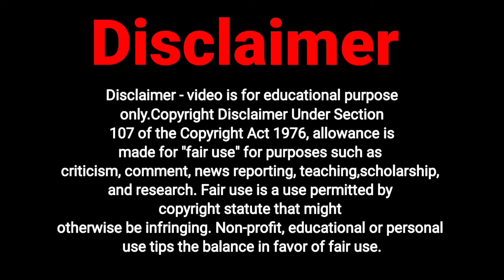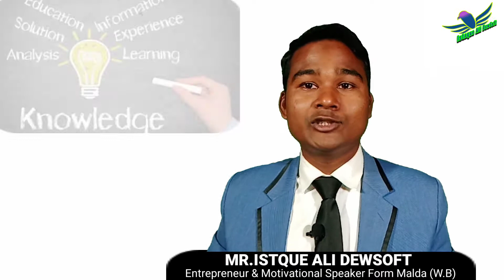How do I start network marketing?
I am istaque ali dewsoft ham logo ka video motivational ka banti hai or me ek network marketing young leader & motivational speaker hu enterprenium ke sath work karta hu or hamlogo ka video bana neka target hai ki jiyada logo ko siksha mile .

Im eight years experience With network marketing and Adarsh degree Commicatin skills shope skills stage performance Skills marketing skills team managemant skills. etc

Is network marketing a good business?What are the types of network marketing?
How can I join network marketing?
network marketing companies
how to start network marketing
what is network marketing and how does it work
network marketing business opportunity
types of network marketing
online network marketing
network marketing business ideas
network marketing pdf

Title Lenght
what_is_network_marketing Istaque_ali_dewsoft
viral video of network marketing
network marketing viral video
what is network marketing by sonu sharma what is network marketing in tamil
what is network marketing in telugu
what is network marketing in english
what is network marketing by pushkar raj thakur
what is network marketing in hindi by sonu sharma
what is network marketing malayalam
what is network marketing business
what is network marketing by sandeep maheshwari
what is network marketing in kannada
what is network marketing by jatin arora
network marketing konsa business categories hota ha
network marketing guidelines by zakhir hussain
network marketing business konsa categories hota ha
network marketing best future of education minister of india
network marketing kaise join kare
network marketing kya hota hai
network marketing vivek bindra Report searc
network /mlm marketing success lifestyle network direc saleng marketing me kon kon success hy
network /mlm marketing success lifestyle in world people
network network marketing motivational video network marketing kya hai
network marketing funny video network 33 network setting network marketing networking network video

love you 😊

Thank you so much for visit our youtube channel and waching the video and special thanks for join with me 😊